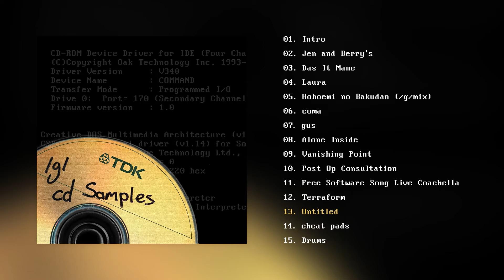Untitled | /g/ Presents: cd Samples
/g/'s 4th album. Sample challenge.

Tracklist:
01. Intro
02. Jen and Berry's
03. Das It Mane
04. Laura
05. Hohoemi no Bakudan (/g/mix)
06. coma
07. gus
08. Alone Inside
09. Vanishing Point
10. Post Op Consultation
11. Free Software Song Live Coachella
12. Terraform
13. Untitled
14. cheat pads
15. Drums